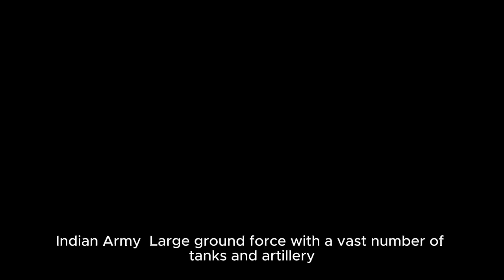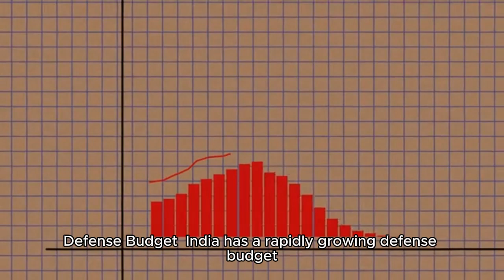indian army rank in world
As of 2024, India is ranked 4th in the world in terms of military strength, according to the Global Firepower Index. India's military is one of the largest and most powerful globally, with significant land, air, and naval capabilities.

Key factors contributing to India's military strength include:

Large Active Personnel: India has one of the largest standing armies in the world.
Nuclear Capability: India is a nuclear-armed state, which adds to its strategic power.
Diverse Armed Forces:
Indian Army: Large ground force with a vast number of tanks and artillery.
Indian Air Force (IAF): One of the most significant air forces in the world with a mix of fighter jets, transport aircraft, and helicopters.
Indian Navy: An increasingly powerful naval force, with aircraft carriers, destroyers, and submarines.
Defense Budget: India has a rapidly growing defense budget, enabling it to modernize its military capabilities.
Strategic Importance: Its strategic location in South Asia and ongoing territorial disputes, especially with neighboring countries like China and Pakistan, keep India’s military at a high level of preparedness.
India’s defense modernization efforts continue, with procurement of advanced weapons systems and indigenous defense projects.